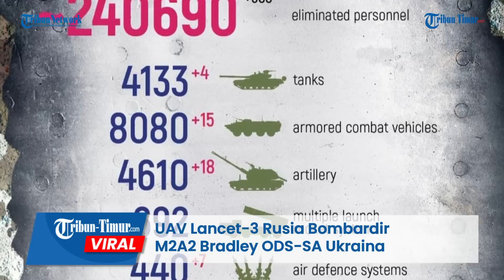UAV Lancet 3 Rusia Bombardir Kendaraan Militer M2A2 Bradley ODS SA Ukraina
Dalam rekaman tersebut memperlihatkan detik-detik hancurnya kendaraan militer M2A2 Bradley ODS-SA Ukraina yang sedang beroperasi di medang perang.

Angkatan Bersenjata Rusia tak pernah melewatkan setiap kesempatan dalam menghancurkan pasukan Zelensky.

Dapat dilihat dalam rekaman dua kendaraan target yang sedang beroperasi diserang habis-habisan oleh UAV lancet-3 Rusia.

Ledakan dahsyat terjadi, akibatnya kendaraan militer Bradley musuh terbakar hebat.

Tidak diketahui pasti seperti apa keadaan dari para prajurit yang mengemudikan kendaraan militer tersebut.

Editor: Dika
Narator: Memet